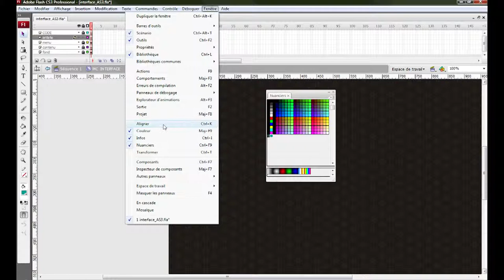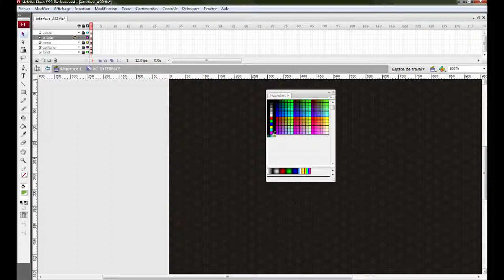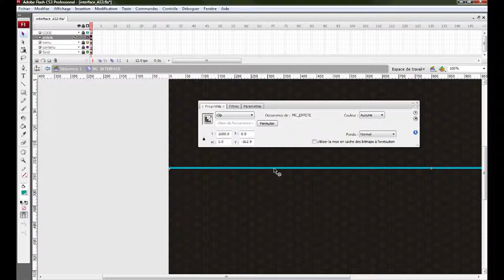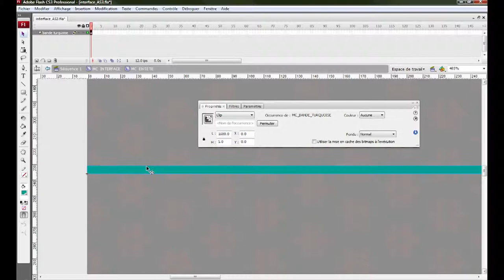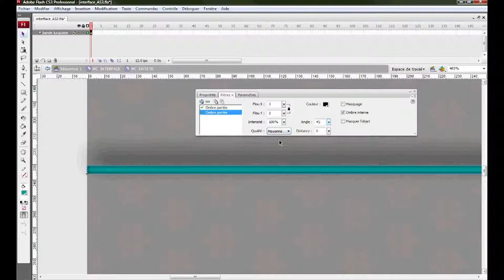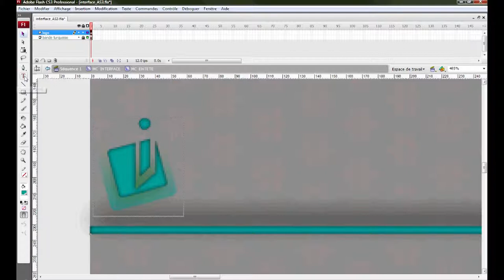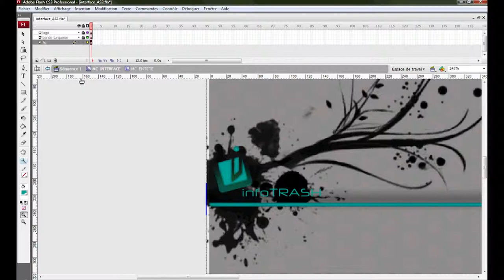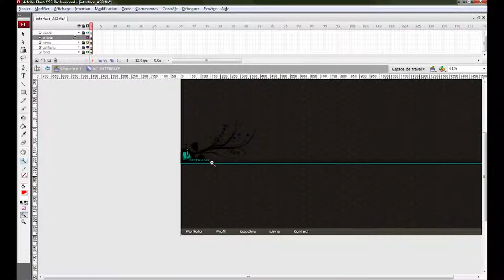Site complet en flash : vidéo 4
Vidéo extraite du cours complet sur la création d'un site en flash, à voir sur mon site à l'adresse suivante :

NOTE
Cette série de vidéos est conçue pour s'intégrer  au sein d'un dossier (plusieurs cours), comportant de nombreuses explications supplémentaires (textes et illustrations) permettant de comprendre ce qui est présenté dans la vidéo.
Ainsi elle n'ont de sens qu'intégrer au cours lui-même.

Ce dossier est bien évidement disponible gratuitement.